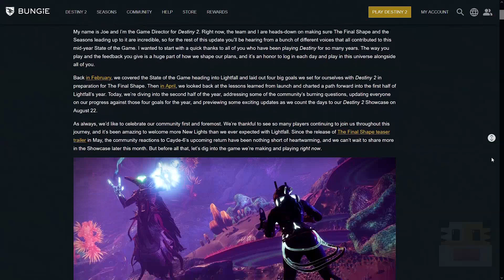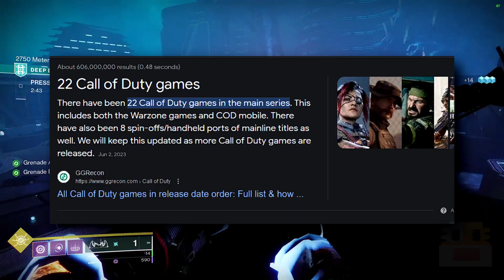Destiny 2 is Going Downhill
Destiny 2 is Going Downhill. Destiny 2 is one of my favorite games of all time and in my opinion vastly better than Destiny 1. With only a few remaining raids and exotics to bring into D2, 21 seasons of content, and much more time to develop the game and metas, it’s got more than ever.

But it’s getting to a point where I don't know how it will keep it going forward. The main issue is that it’s getting very bloated with so many different things that makes it hard to make something new and interesting without cannibalizing the old stuff. In my opinion, we are truly on the downhill for this game. And their recently released “State of the Game” news post doesn’t inspire much confidence as it only scratches the surface of the real problems.

If you're not aware, we are nearly 9 years into this game series, 6 of which are in Destiny 2 with a projected 1-2 years left in the Light and Dark saga, which may or may not signal the dawn of Destiny 3. In all that time, there’s been a lot that’s happened. Dozens of raids and dungeons, countless “new” activities, and thousands of guns, armors, exotics, and cosmetics.
And I should make it clear that the following thoughts are my perspective on what’s going on as a very veteran player with probably over 10k hours in the series. Which is important, because new players will have loads of new activities and guns to get, knowledgeable tutorials online to learn from, and well established third-party apps that are already built on the game that make things so much easier.

But as a veteran, I really can’t give a fuck about most new things. I have over 5k of the 6k items in the collections with over 100k bright dust, 20k legendary shards, 40 fully completed seals, nearly every gun and armor I could want with dozens of fully leveled craftable weapons, nearly 1.5 million kills, and 100s of raid completions. I am not saying this to brag, but if a new DLC releases with anything somewhat similar to what I have, it won’t matter. For example, no new 140 RPM kinetic hand cannon will ever be better than my god roll Fatebringer… unless it is.

Which is the other half of the problem. Power Creep. And this is defined as the gradual unbalancing of a video game due to the release of new content, leaving older content underpowered. Let’s be honest, why get the new stuff if the old stuff is about the same? Why spend hours grinding a certain “god roll” when the last one you grinded hours for might be better?  Ok, so let’s make the new stuff slightly better right? Wrong. If you don’t remember, year 1, season 1 of Destiny 2 looked a whole lot different than it does now is year 6, season 21.

     ► Code: DYCHRONIC

► Destiny 2 Season of the Lost - Top 10 Hunter Exotics (Destiny 2 Best Hunter Exotic Armor)